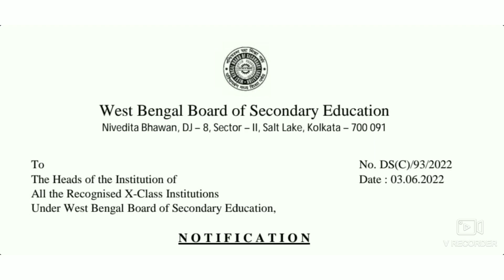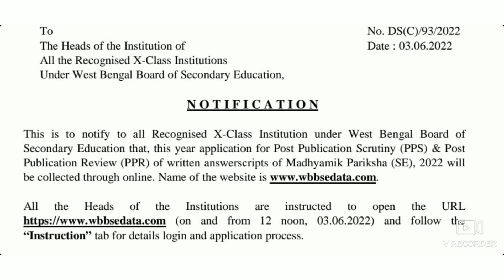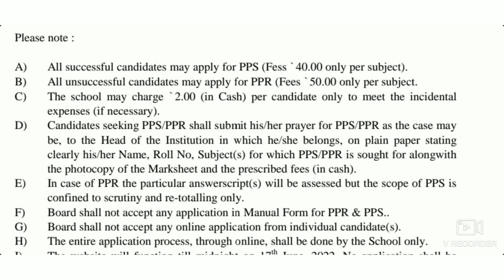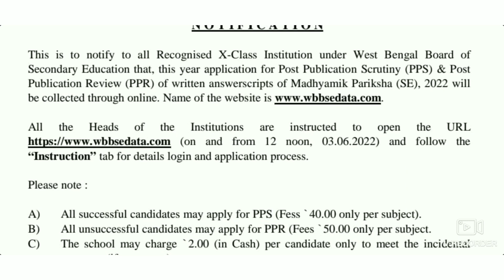পরীক্ষার খাতা স্ক্রটিনি ও রিভিউ/madhyamik khata scrutiny/scrutiny review/madhyamik 2022 result news